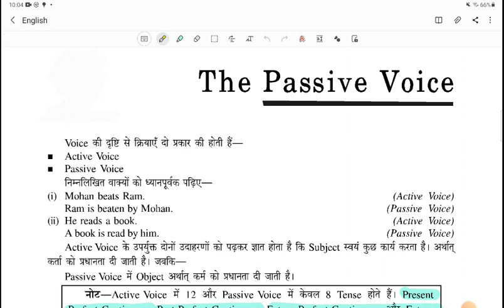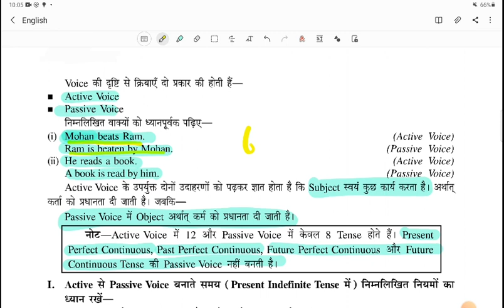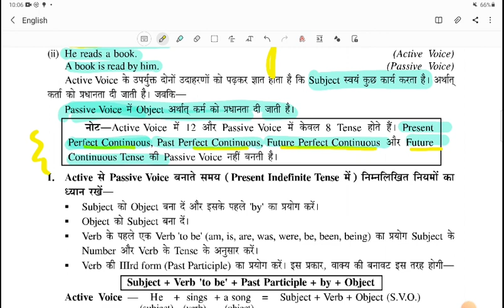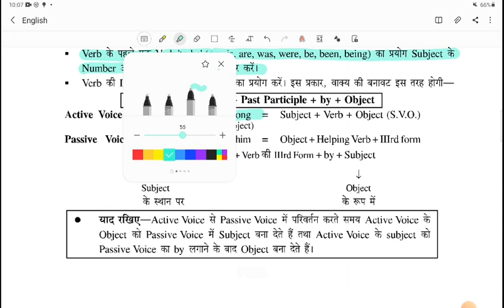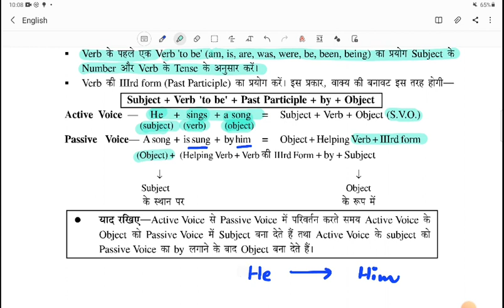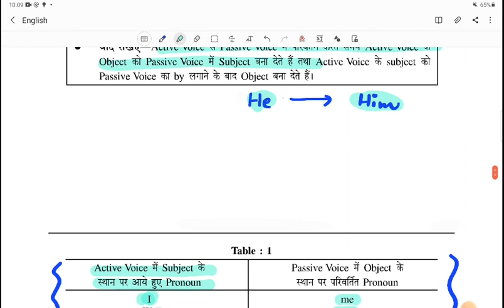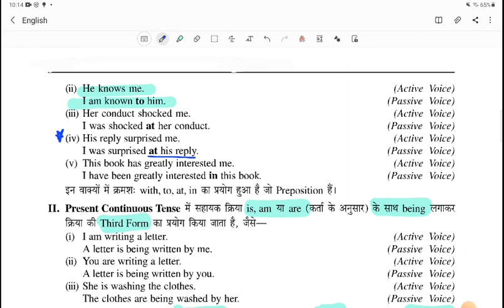The Passive Voice: Active and Passive Voice ||Learn Active Passive with Examples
Learn Active Passive Voice For Exams